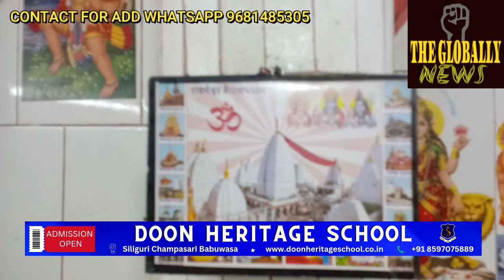शनि पूजा ग्रहों का राजा सूर्य देव का पुत्र